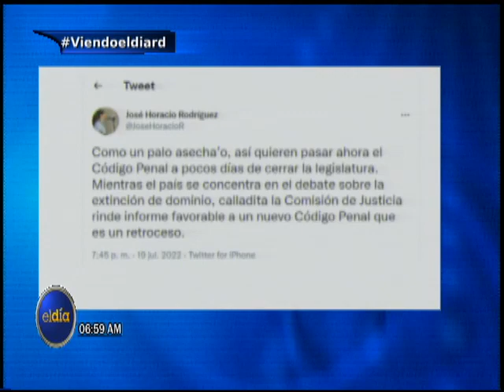ElDia / Entrevista a José Horacio Rodríguez, Diputado del Distrito Nacional / 20 julio 2022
Entrevista a JoséHoracioRodríguez, Diputado del Distrito Nacional por Opción Democrática, habla sobre Leydeextincióndedominio.